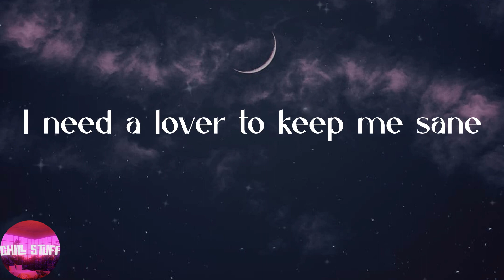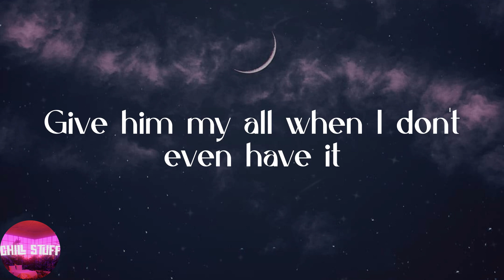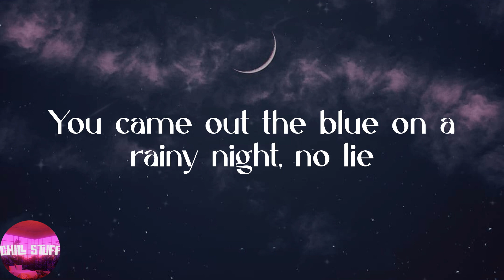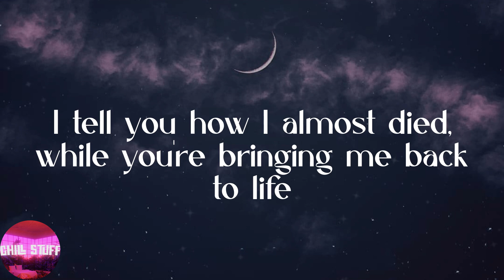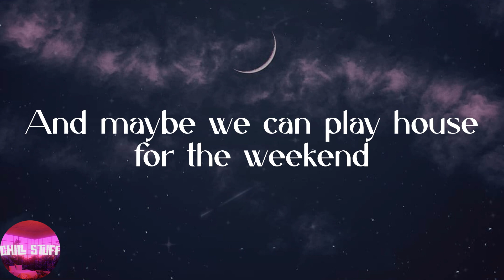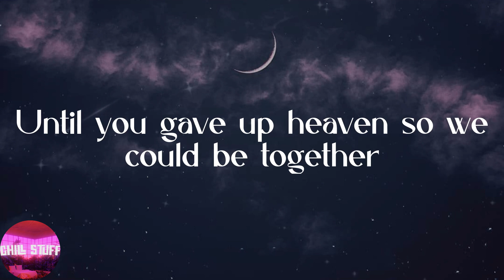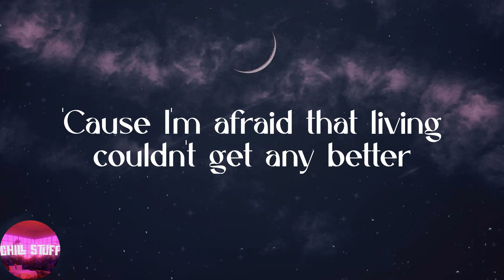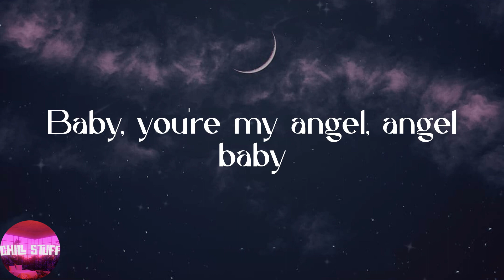Troye Sivan - Angel Baby (Lyrics)